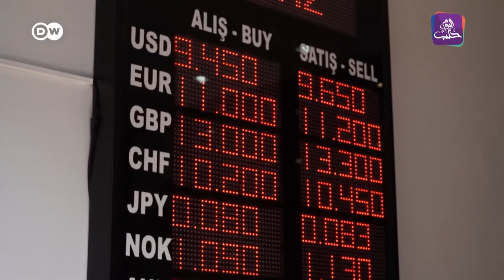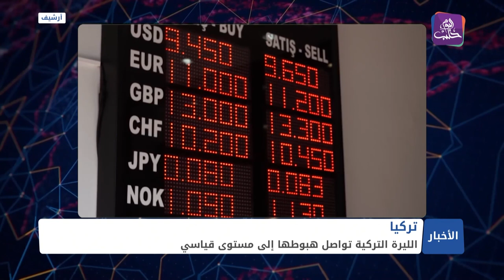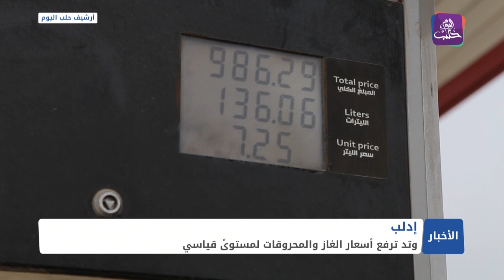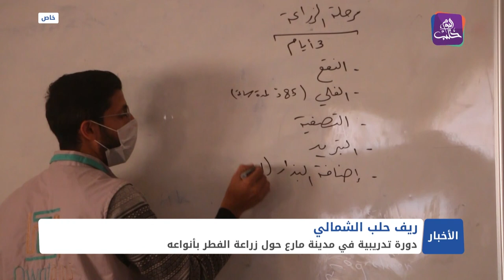نشرة أخبار المنتصف 18 11 2021 وفيها: توجه أمريكي لتعطيل شبكات المخدرات التابعة للنظام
الليرة التركية تهبط إلى مستويات تاريخية أمام العملات الأجنبية
مناشدات لإيجاد حلول لتصريف المياه في مخيمات شمال سوريا
دورة في مارع لتعليم زراعة الفطر داخل المنازل